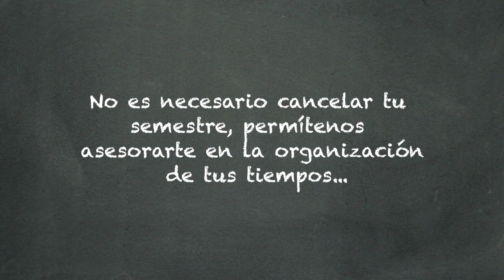Consejería te apoya: tip #2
Este y todos los sábados te daremos tips para que conozcas los servicios que te ofrece el programa de consejería estudiantil y para que aprendas a aprovecharlos al máximo. Encuéntranos en redes con el hashtag